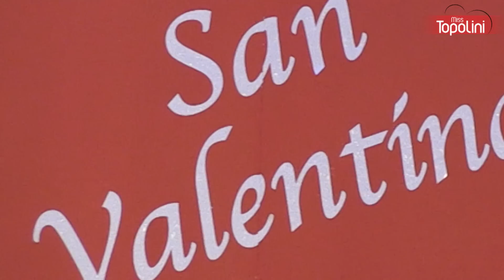Miss Topolini 2013 - Moda Sposi In Passerella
Miss Topolini 2013 - Moda Sposi In Passerella al Centro Commerciale Torri D'Europa
Vestiti - Fagnus
Scarpe - Pittarello
Acconciature - Jean Louis David
Models - Be Nice Model Agency - Miss e Mister Topolini